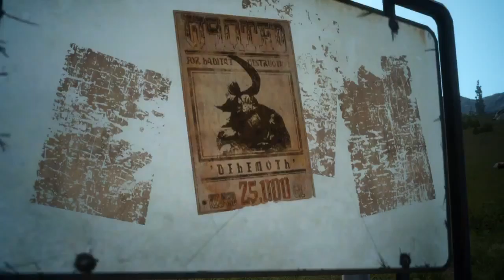|| Final Fantasy XV Episode Duscae - Part 1 - HD ||